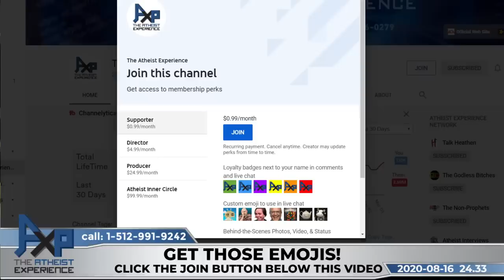The Atheist Experience 24.33 with Matt Dillahunty & Jim Barrows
Call the show on Sundays 4:30pm-6:00pm CT: 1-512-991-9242 or use your computer 💻

SHOW TIME-STAMPS

0:00 Intro
8:39  Rick-CA | Efficacy Of Prayer
15:34 Aaron-WI | Theistic Vs Atheistic Morality And God
40:26 Carl-(CA) | Atheist Saves A Child
48:50 Mark-FL | Standards Of Proof
58:53  Gene-PA | Education Vs Right To Believe
1:04:40 Joe-(LB) | Was St. Paul Honest?
1:13:33 Adrian-TX | Rocks And A Designer God
1:22:57 David-(MX) | God And Quantum Theory
1:28:31 James-NV | Matt Is God...

SHOW NOTES

Hello all you atheists (and theists) out there! The hosts of today’s Atheist Experience are Matt Dillahunty and Jim Barrows! Glad to see Jim back! As an update, our show will remain remote throughout the year and into next year.

Let’s get to calls! The first caller, Rick in CA, has a quick question on the efficacy of prayer. Who knows how many times our hosts prayed and nothing happens. The hosts don’t see any evidence that prayer works.

Aaron in WI calls to talk about morality as it pertains to atheists vs theists for an argument for god. Neither theism nor atheism takes a position on morality. Aaron feels we would agree with most of the morality in the bible, but Aaron has more in common morally with the hosts than what's in the bible.

Carl in Ontario calls to tell a story about saving a kid from a car wreck. While reflecting back he has a purpose to protect people and needs no gods. One would hope any decent person would do the same in that situation, with or without a god belief.

Mark in FL asks what is the standard of proof before one begins to believe something. There are multiple standards of evidence. Believing means you accept something likely true. Why would you be convinced of something without evidence??

Gene in PA, a science teacher, would feel bad if a student left the class believing that the earth is flat but recognizes a right to one's beliefs. You can lead a horse to water but you can't make them drink. You can only do your best to educate people, teach them how to think and not what to think.

Joe in Lebanon is on the road to atheism and points out that most religions are started by eccentric men and asks if St. Paul was honest. We don’t, and maybe can’t, know.

Adrian in TX is calling to argue for a designer god but confuses purpose and design. One can use a rock as a hammer but the rock is not designed. When you can't differentiate between purpose and designed, there isn't much of a conversation to be had.

David in Mexico calls to challenge something Jim said at the start of the show, the hypothesis of god can be scientific if you look at it as a non incomprehensible object. Throw in some metaphysics and quantum mechanics and you have some word salad. This is speculative at best.

Last up is Jim and NV, calling in about the possibility of a god and that god would want people to be rational. And suggests Matt is god. We aren’t convinced that there is a god and feelings aren’t a pathway to truth.

Thanks for tuning in, we are so glad you joined us today. Stay safe and please continue to wear your masks. The world is better with you in it.

NOTES